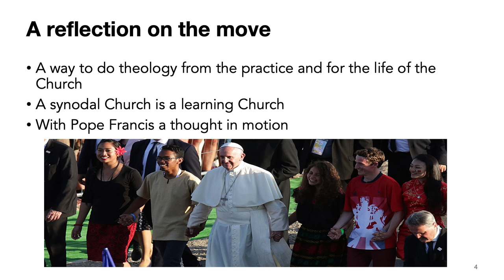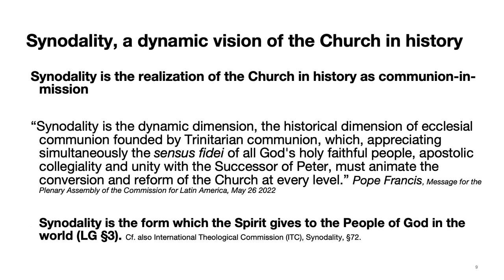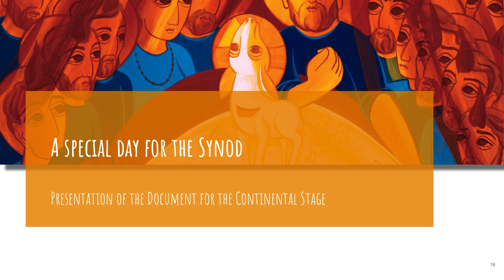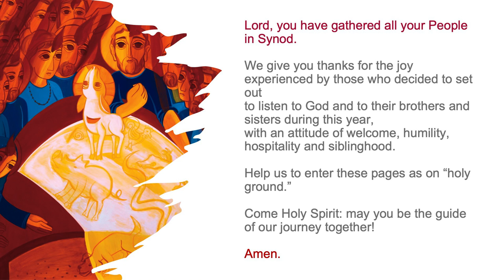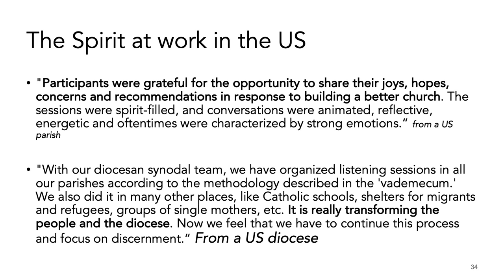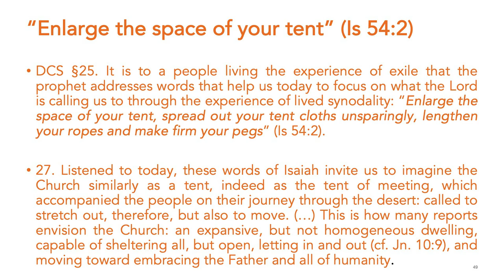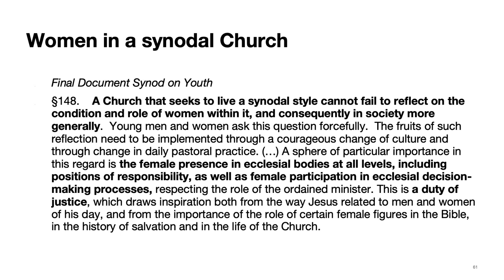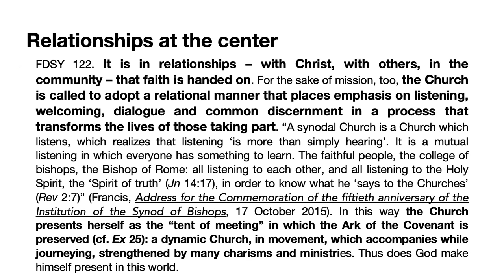Becoming a Synodal Church: Issues and Challenges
Presenter: Sr. Nathalie Becquart, XMCJ, Undersecretary for the General Secretariat of the Synod

The Synod on Synodality is a transformative process in which all the baptized are protagonists and discern together the calls of the Holy Spirit, uniting as a listening Church of participation and co-responsibility. As the diocesan/national stage of the Synod 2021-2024 has raised the voices of the People of God and the current continental stage is to deepen the fruits of this listening, this presentation echoes issues and challenges faced by the local churches to implement synodality while proposing a theological reflection on the synodal process.

Learn more in an STM Online: Crossroads course: "The Church: People of God on a Mission"